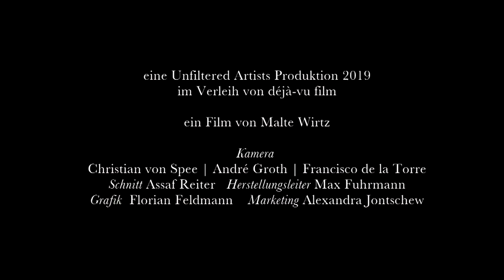Voll Rita! Offizieller Trailer (2019)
Kinofilm, D 2019, 78 Minuten

mit: Anna-Maria Böhm, Sebastian Kolb, Eric Carter, Ulrich Faßnacht, David Kramer, Stephan Krespach, Marion Alessandra Becker, Philip Schlomm und Karsten Speck

Kamera: Christian von Spee, Andre Groth, Francisco De La Torre
GFX: Florian Feldmann
PR: Alexandra Jontschew
Sounddesign: Niklas Matthaei
Farbkorrektur: Mario Dübell
Schnitt: Assaf Reiter
Herstellungsleitung: Max Fuhrmann
Buch & Regie: Malte Wirtz

eine Unfiltered Artists Produktion 2019
im Verleih von déjà-vu Film